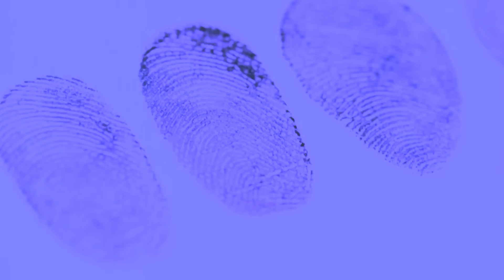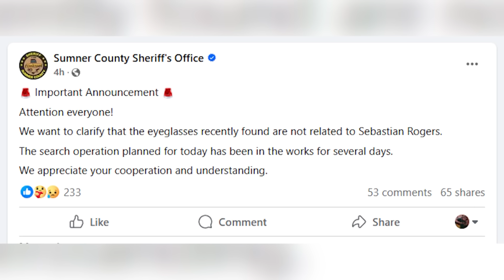AUTISTIC BOY SEBASTIAN ROGERS GLASSES FOUND?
New searches are underway by volunteers as the hunt for Sebastian Rogers continues. Glasses were found in the area and police are working to determine whether those glasses belong to the missing teen.

Initially, mother Katie Proudfoot reports the autistic teen missing after finding his bed empty in the morning before school.

An extensive search began with authorities using helicopters, drones, search-and-rescue dogs, boats, and teams on foot. Over 1,000 square miles have been covered, including a landfill across state lines in Kentucky.

Police officials say so far there is still no indication of foul play as the investigation enters week six.